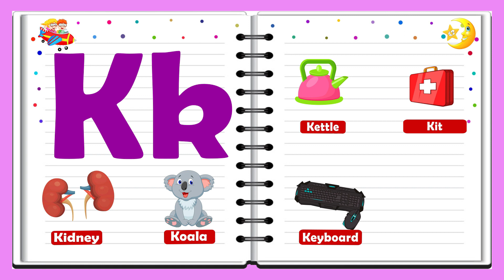Words From K | Alphabets With Phonics | Toddlers Learning Alphabet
Words That Start With K

This video is a part of the series of Words that start with letter K and vocabulary words with letter K. These toddlers learning videos are about building vocabulary for kids. This is an entertaining video by which toddlers can recognize letter K with pictures.

We welcome you to Toddlers Learning Nursery Rhymes & Kids Songs! We are producing entertaining and educational kids learning videos full of fun. The childhood development experts design these toddlers learning videos to enhance intelligence and creativity.

Adding to the above, you will find our toddlers learning alphabet, toddlers learning numbers, and alphabet for toddlers with trendy patterns of animation.  We intend to enhance educational development in toddlers with basic stuff like learning ABCs, numbers, and kids vocabulary.

You will find our content safe to watch and learn as a parent for your kids.  Our perspective is to design enjoyable toddlers teaching videos. We produce a platform to learn ABC for toddlers with fun and entertainment. We hope you enjoy the fun in our learning videos as we had while creating them.